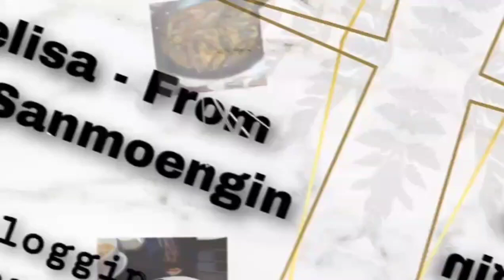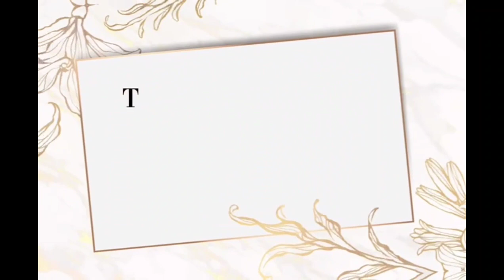suami ku gawe krubi bana mantap😋